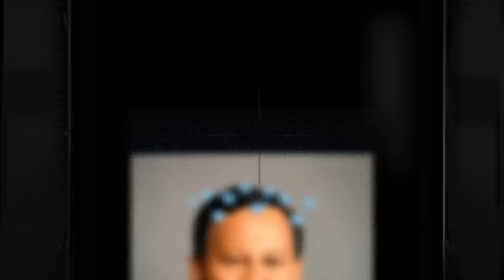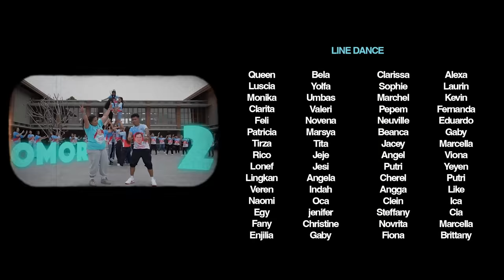KAKA BAJU BIRU - MACE PURBA | Official Music Video For PRABOWO - GIBRAN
Kaka Baju Biru - Mace Purba & Jhaka Patty

Executive Producer
Simon Aloysius Mantiri

Producer
Priscilia Ester Waworuntu
Patrick Waworuntu

Mace Purba
Jhaka Patty

Video Director
Antariksa Dapa
Silvester Nando Emor
Rafael Turang

DOP - Editor
Rafael Turang

Asst. DOP
Josef Wetik
Deiv Pontoh

Drone Pilot
Sylvester Emor

Choreographer
Sophian Mangundap

Support By
SOPI Music Entertainment
We Are Organizer
Danau Linow Resort

Cheers & Dance
Sophian
Marchel
Pepem
Neuville
Beanca
Jacey
Angel
Steffany
Novrita
Clein
⁠Aurel
Angga
Putri

Line Dance
Bela
Yolfa
Umbas
Valeri
Novena
Marsya
Tita
Jeje
Jesi
Angela
Indah
Oca
jenifer
Christine
queen
Luscia
Monika
Clarita
Feli
Patricia
Tirza
Rico
Lonef
Lingkan
Veren
Naomi
Egy
Fany
Clarissa
Sophie
Marchel
Pepem
Neuville
Beanca
Jacey
Angel
Putri
Cherel
Angga
Clein
Steffany
Novrita
Alexa
Laurin
Kevin
Fernanda
Eduardo
Gaby
Marcella
Viona
Yeyen
Putri
Ica
Cia
Marcella
Enjilia
Gaby
Fiona
Brittany